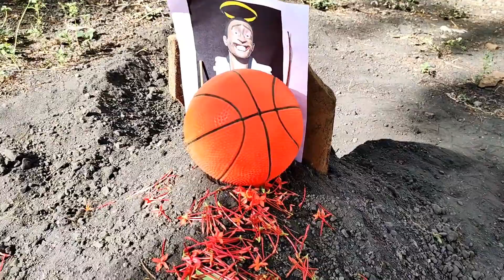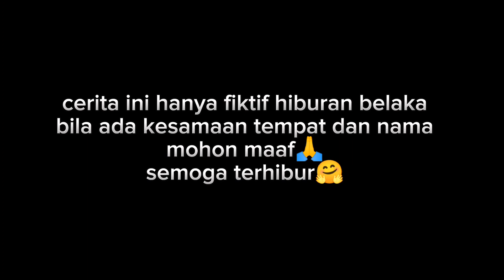GAWAT😱 ENJA J4DI SKIBIDI TOILET😲 DEFFAN DAN BAK NADIA KET4KUT4N😵